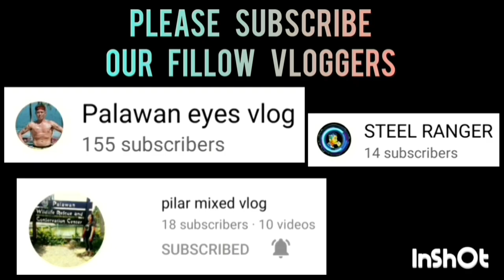COMELEC VS MOLAVE BOYS | MARCH 30,2023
COMELEC VS MOLAVE BOYS GAME HIGHLIGHTS | INTEGRATED BAR OF THE PHILIPPINES INVITATIONAL BASKETBALL TOURNAMENT 2023 AT PAUL MICHAEL INTERPRISE COVERED COURT | BRGY. STA MONICA PPC | MARCH 30,2023